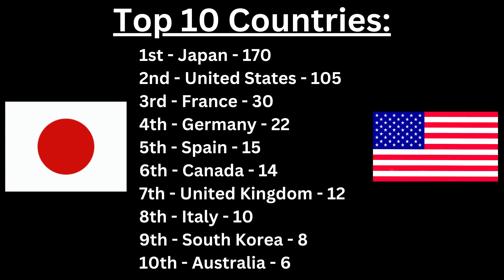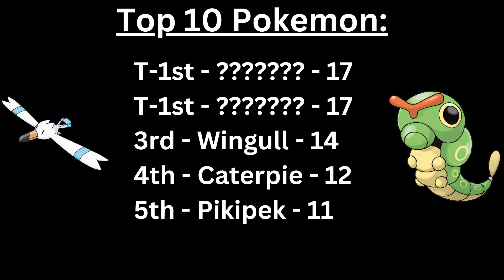Can I Wonder Trade 1,000 Pokemon before it's gone?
Nintendo shut off the 3DS online servers forever, but at least you can still use PokeBank, right?